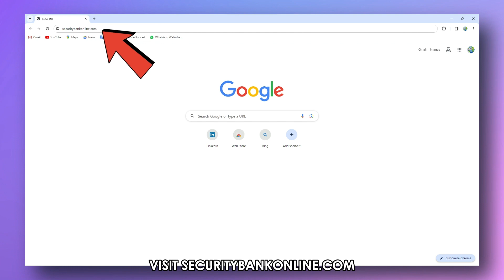How To See Transaction History In Security Bank (How To View Transaction History In Security Bank)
How To See Transaction History In Security Bank (How To View Transaction History In Security Bank). In this video tutorial I will show you how to see transaction history in Security Bank.

• Visit securitybankonline.com. (The link is in the description)
• Input your login details and login.
• Find “Account Information" in the main menu and click on it.
• Click on “Account statements."
• Head to the side menu and select CSV Format.
• In the Account Number section, tap on the “Find” icon to choose the account number that you need to view history for.
• You will see a list of viewable accounts.
• Tap on the account number of the account you want. You will get to another page, main Accounts statements.
• Select the date range.
• Tap on the search button to see the statement.
• You will see the transaction history Right below the Account Details, under the Transaction details.